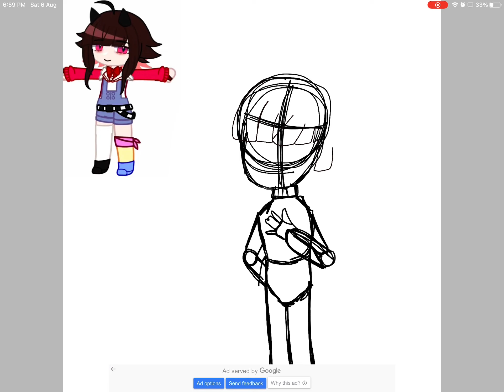Making of fanart for Ukiyofanart Well being sick